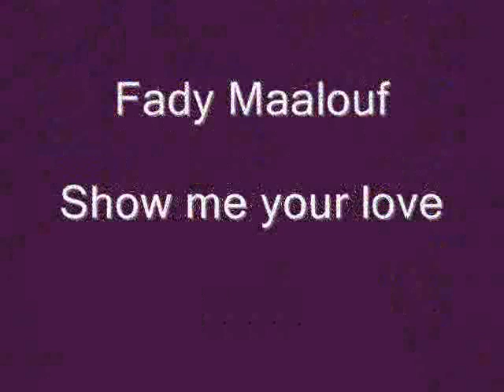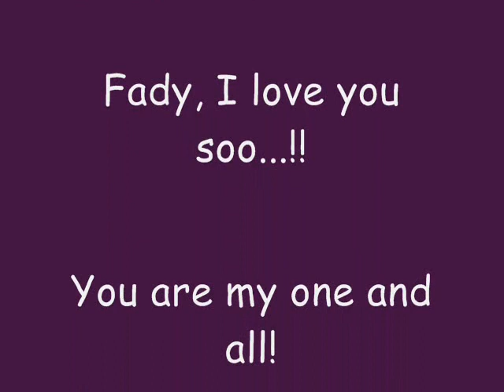Show me your love - Fady Maalouf [with pictures]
Show me your love - by Fady Maalouf ♥
Aus dem Album Blessed. Hammer!